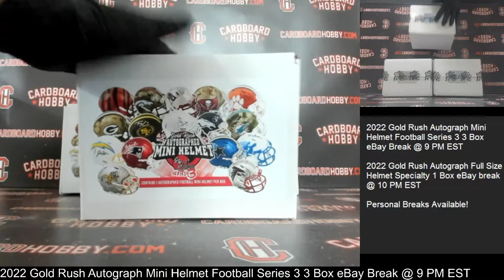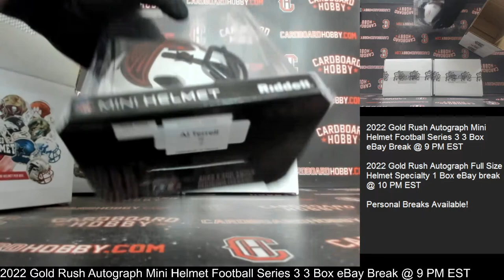2022 Gold Rush Autograph Mini Helmet Football Series 3 3 Box Break eBay 8/20/2022